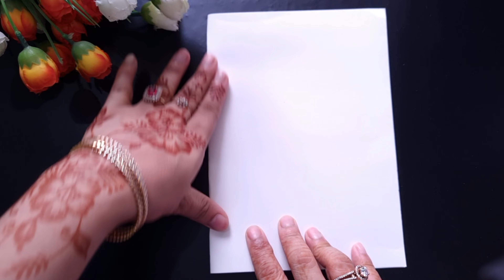Easy Colourful Birthday greeting card on white Paper